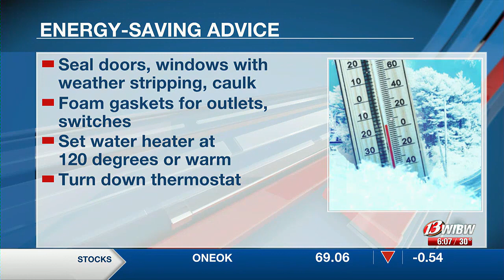Extreme weather conditions pose higher utility bills in February